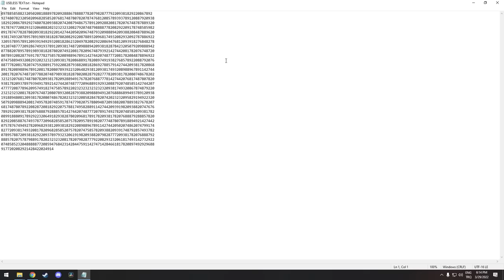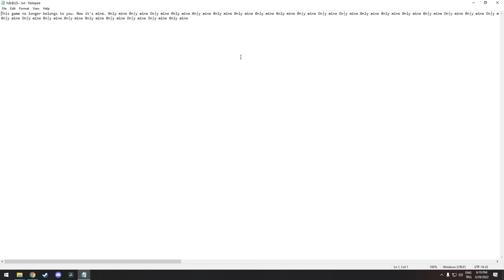Mr. Tomatos.EXE (Every ending in the game)